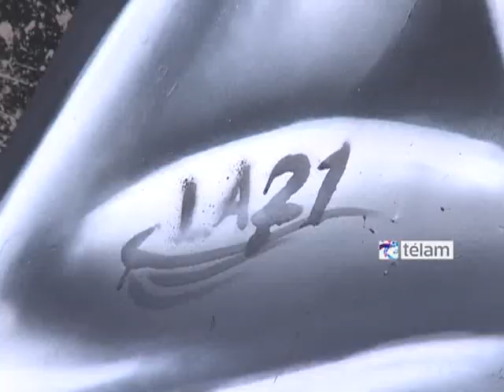Avanzan en la villa 21 el acceso a la cultura y el crecimiento de los artistas locales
A poco más de tres meses de la inauguración de la Casa de la Cultura de la Villa 21, del barrio porteño de Barracas, el gobierno nacional comenzó a cumplir los objetivos que se trazó cuando decidió construir allí este moderno espacio de 1.500 metros cuadrados: igualar el acceso a la cultura y dar lugar al desarrollo creativo de los artistas locales, otorgando oportunidades a quienes antes no las tenían.
La Casa de la Cultura de la Villa 21, inaugurada por la presidenta Cristina Fernández de Kirchner a comienzos de septiembre pasado, fue construida en dos por habitantes del barrio -que a su vez hoy ocupan puestos de trabajo en dicho espacio- y demandó una inversión de más de 20 millones de pesos.
Durante el acto de apertura de este lugar, ubicado en la Avenida Iriarte al 3500, la Presidenta remarcó que "es la primera vez que el Estado llega con esta presencia tan activa a la villa demográficamente más importante de nuestra ciudad de Buenos Aires".
Asimismo, se dispuso que este espacio funcione como la sede de la Secretaría de Cultura, convirtiéndose así en el primer edificio público con carácter cultural construido en una villa de emergencia; se trata del programa cultural para villas y asentamientos más ambicioso que se haya realizado en la Argentina.
El edificio de Iriarte al 3500, que alguna vez fue un depósito de cereales, ahora alberga un auditorio con 200 butacas y tres salas para talleres culturales, educativos y recreativos de música, teatro, y fotografía, muchos de ellos preexistentes en el barrio.
Entre los primeros ejemplos de la transformación que generó la Casa de la Cultura de la Villa 21 se encuentran las inauguraciones de una colección permanente integrada por más de 40 obras de artistas argentinos como León Ferrari, Luis Felipe Noé, Sara Facio, y la muestra "Artistas de la 21", donde exponen sus obras de artistas del propio barrio.
Télam dialogó con artistas plásticos del barrio, que a su vez son protagonistas de la muestra "Artistas de la 21", quienes ahondaron sobre las oportunidades que la Casa de la Cultural abre para el desarrollo creativo.
Carolina Chorolque, artista plástica y profesora de artes visuales, contó que "quise trabajar en este lugar desde que supe que iba a existir" y remarcó que "me parece espectacular que este lugar esté acá".
"Me sentía lista y capacitada para aportar mis conocimientos", agregó la joven de 23 años de edad que vive en el barrio desde que nació, al tiempo que explicó orgullosa que "me pidieron una obra para la muestra, pero presenté 12 y quedaron seis".
Por su parte, Luis Giménez, artista plástico y otro de los jóvenes que participa de la muestra, contó que la Casa de Cultura "antes era un galpón vacío" y destacó sobre este espacio que "es el comienzo de algo muy grande para todos los artistas, no sólo dibujantes, sino también pintores, cantantes y bailarines".
"Siempre que se abre acá un lugar en el barrio, sea de cultura o de deporte, es oportunidad. Es abrirle un poco la mente a los chicos para que estén haciendo algo productivo", remarcó además.
En tanto, Rubén Darío Ruttia, quien da clases gratuitas de artes plásticas en el barrio, aseguró que "el centro cultural nos está dando la oportunidad de desarrollar ese lado cultural que todos tenemos".
Urrutia, quien en la muestra "Artistas de la 21" retrató distintos lugares del barrio, contó que su próximo objetivo es reflejar a través de su obra "el progreso y la lucha, haciendo pinturas de protestas y actividades como el electricista colocando la luz a la gente, el cartero repartiendo cartas y las escuelas con los niños saliendo"
Por su parte, Lorena Galos, quien vive desde hace 28 años en el barrio y trabaja en la Casa de la Cultura en el área de Relaciones Institucionales, subrayó que el objetivo de la muestra en la que participaron artistas del barrio "fue visibilizar el tremendo caudal artístico" local.
"La mayoría no había tenido un lugar donde exponer y este es su lugar. Son todas obras de mucha calidad", aseguró.
El secretario de Cultura Jorge Coscia, en tanto, afirmó que "la Casa de la Cultura de la Villa 21 es la sede de lo que son las políticas públicas de Estado en materia de cultura y una expresión de todos los sectores de la sociedad a los que se les ha negado derechos esenciales como la oportunidad no sólo del acceso a la cultura sino también de expresarse culturalmente"
"Quienes aquí viven no solamente están posicionados para la posibilidad o no de consumir cultura sino también de generarla", remarcó por último Coscia.